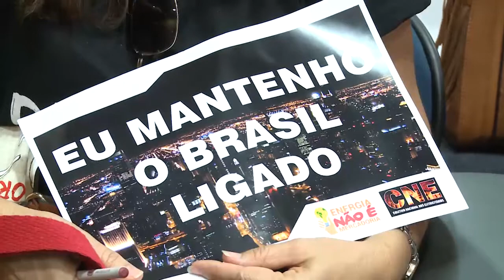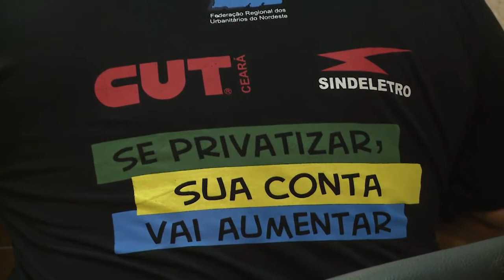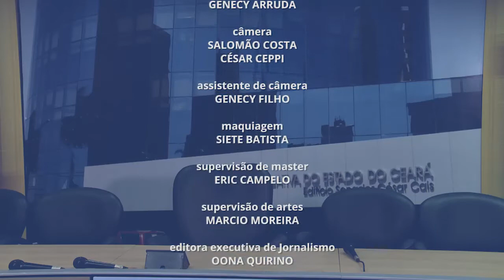OPINIÃO EM DEBATE | 22/09/2017